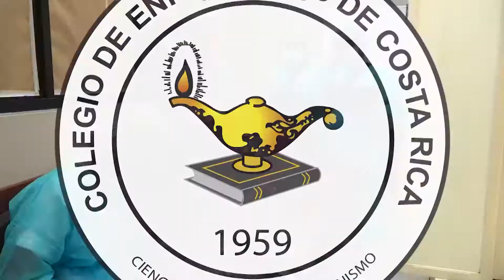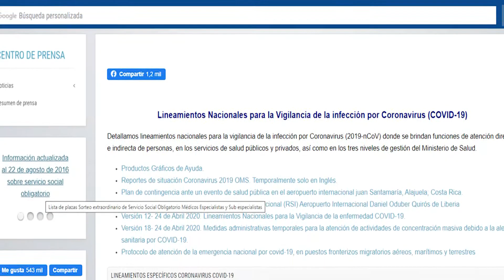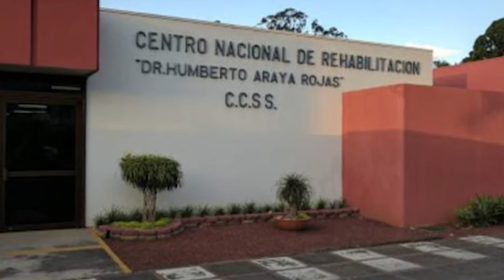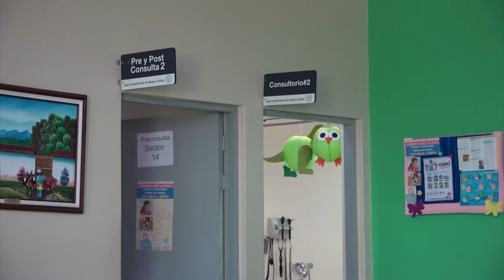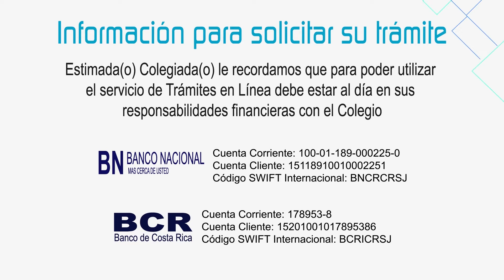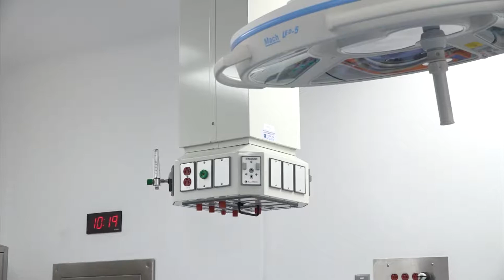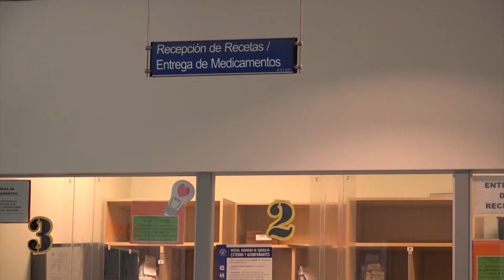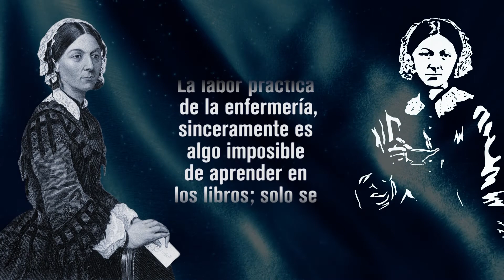Noticiero Enfermería CR - 06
Noticiero de Enfermería edición #6